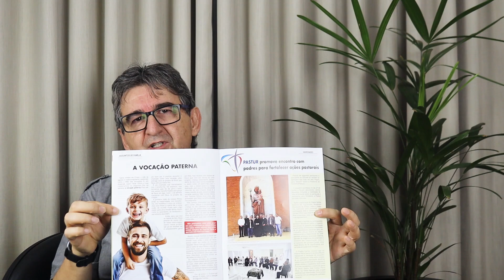DIOCESE EM PAUTA | Nº 016 | 16/08/2024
Nesta edição você confere: Diocese se alegra com a ordenação de 23 diáconos,  Momento Informativo Diocesano e Testemunho Vocacional do Padre Marcio Leandro.

Acompanhe os detalhes no Boletim Diocese em Pauta.

Apresentação e Roteiro: Érica Bolonhezi
Imagens e Edição: Gabriel Rocha